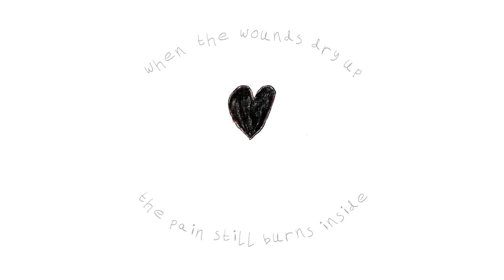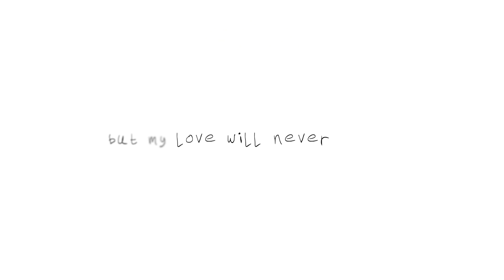updog - wounds (lyric video)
Produced by Birk B.
Video created by updog & Thomas Evans

I wish I had the right words to express how much I miss you. I wish I knew how to make this feel okay. I wish I held onto that last hug for just a bit longer. I wish I never took you for granted. Moving on feels like betrayal, but I know that’s foolish, it’s what you’d want. They say time will heal, but to me it feels like time is just taking you further away. A day, becomes a week, a week becomes a month, a month becomes years. Suddenly it feels like it all disappears. I know you’re not here, but I hope you’re watching. Truth is I will never fully accept it, I will just learn how to deal how to live without you. Hope your beautiful soul has found peace. Love you forever.

- updog xx

Verse 1:

The fire is burning low
And I can’t predict the end
In time of need
You were there to hold my hand
But this kind of place is stranger to me
Why won’t my clutches set me free
And I'm calling out your name
But you’ve left and I’m all alone

When the wounds dry up
The pain still burns inside
When the darkness falls
I long to see your light

Verse 2:

You would never tell me something's wrong
And you faked it
Life will just go on
Dont you hate it
Told me nothings wrong
Wish I’d really known
How to face it

Chorus x2

When the lights go down

Outro:

Now you’re gone and I’ll just move on
Hope you know in my heart you’ll live on
And I know you’ve left, you’re in peace
But my love will never cease.